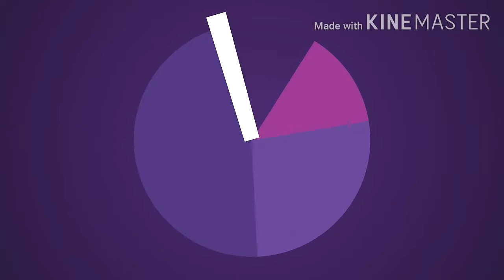Fruit custard Cups & spicy Chicken Noodles| Ramadan special | by Kitchen's World | MALAYALAM